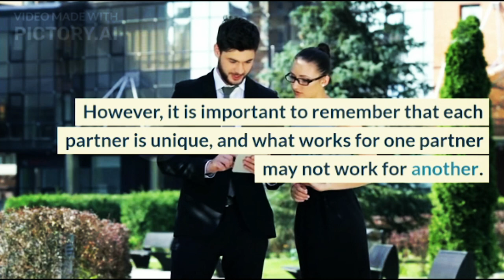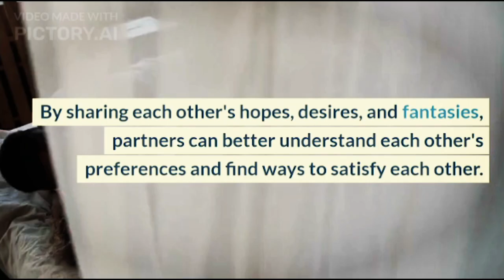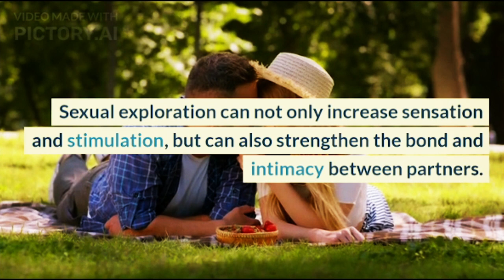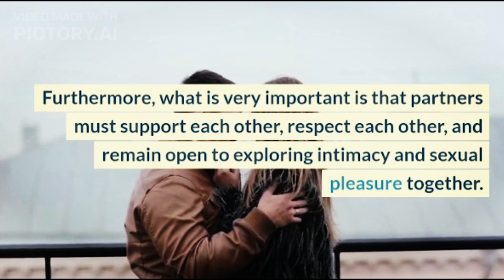If it's hard to achieve orgasm, do this with a partner!@doctors-circle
In the context of intimate relationships, orgasm is often regarded as one of the peaks of sexual pleasure desired by partners. However, it is not uncommon for couples to have difficulty achieving orgasm together.

  Causes of Difficult Orgasms
Difficulty achieving orgasm can be caused by various factors, such as stress, anxiety, emotional problems, or certain physical factors. However, it is important to remember that each partner is unique, and what works for one partner may not work for another. Therefore, it is important to find a solution that suits the needs and preferences of each partner.

XHIT Daily.
Tone It Up.
POPSUGAR Fitness.
DOYOUYOGA.com.